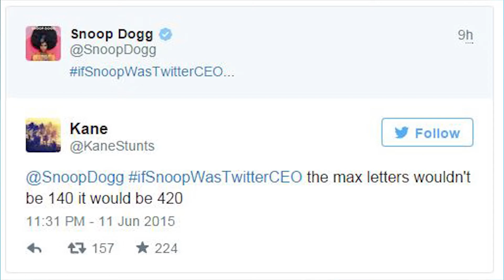Snoop Dogg wants to run Twitter - DT Daily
Following yesterday’s resignation of twitter’s CEO Dick Costolo, there’s an unlikely successor stepping forward. Snoop Dogg. Yes, Snoop took to Twitter of course to announce he believes he can take the company in a new direction. This first order of business could be increasing the 140 character limit on Tweets to 420.
Wall street is mixed on this possibility because Snoop does have his mind on his money, but he also has, his money on his mind. In all seriousness, the search for a new CEO will be led by twitter Co-founder Jack Dorsey, who takes over as interim CEO on July first.

On Thursday, Oculus unveiled the retail version of its Rift virtual reality headset . It’s lighter than previous developer versions and features a new motion tracking system that uses a stationary reference object.  Each Rift headset will include an Xbox One controller with computer connection and also unveiled was a pair of wii-esque motion controllers. The Rift will be available early next year, but there’s no pricing information yet.